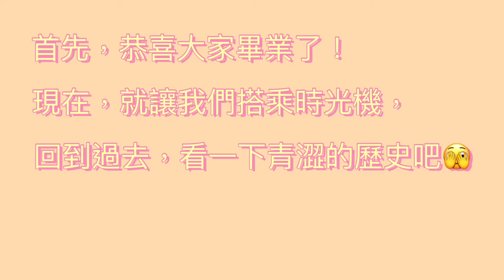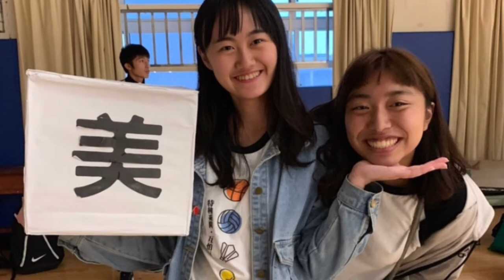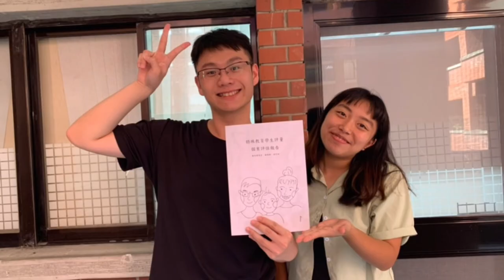國立臺北教育大學111級 特殊教育學系＿小畢典回顧影片